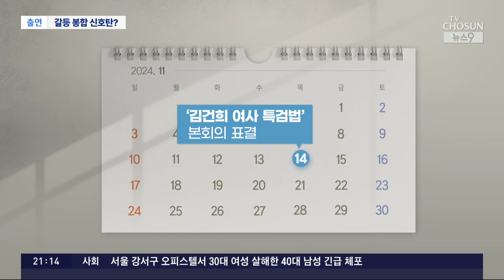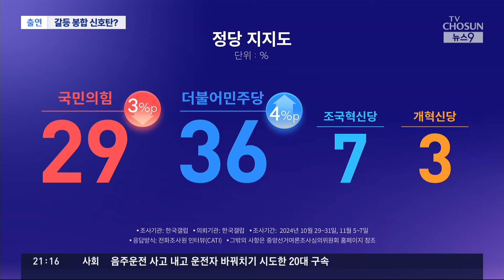'尹 회견' 긍정평가 한동훈, 갈등 봉합 신호탄? [뉴스9]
어제 이 시간에 윤석열 대통령 기자회견에 대해 한동훈 대표가 어떤 입장을 내놓느냐가 정국 흐름에 최대 변수가 될 거라고 전해드렸는데, 한 대표가 비교적 긍정적인 평가를 내놓으면서 여권으로선 일단 국면 전환의 계기를 마련한 셈이 됐습니다. 정치부 이채림 기자와 관련 얘기 더 나눠보겠습니다. 이 기자, 한 대표가 대통령회견 이 끝난 이후에도 입장을 내놓지 않으면서 우회적으로 불만을 나타낸 것 아니냐 이런 해석도 있었는데, 그건 아니었던 거네요?

📡 월~금 06:50 강스라이팅 (유튜브)
📡 월~금 07:30 뉴스퍼레이드
📡 월        08:40 네트워크 매거진
📡 월~금 09:00 신통방통
📡 월~금 10:20 류병수의 강펀치 (유튜브)
📡 월~금 13:00 보도본부 핫라인
📡 월~금 14:30 사건파일 24
📡 월~금 17:20 시사쇼 정치다
📡 월~금 21:00 뉴스9
📡 월~목 21:50 윤정호의 뉴스 더 (유튜브)
📡 토~일 14:00 뉴스현장
📡 토~일 19:00 뉴스7